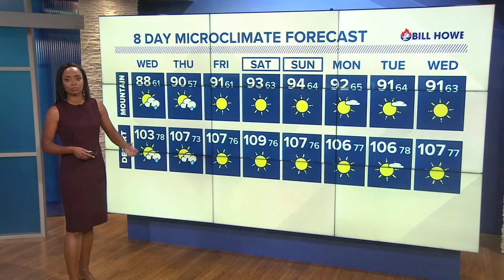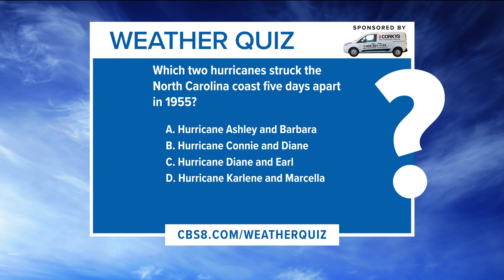Starting to feel a lot more like summer this week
Sunshine will remain the theme for a hefty portion of the week and temperatures will continue to warm up from Wednesday through the weekend.